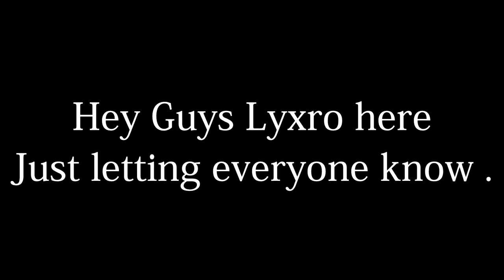I HAVE ONLY ONE ACCOUNT THAT I PLAY ON!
ANY OTHER ACCOUNT IS A FAKE UNLESS I SAY ON THIS CHANNEL!

There are no copyright infringements intended for the use of the song within this video. Upon receiving your message, an evaluation will take place to determine whether you own the rights to the content. Once ownership is confirmed, the content will be removed immediately. Lyxro is an entity that solely promotes the creators of the content used, whether it be the artist of the music. All content featured receives full credit in the video description, along with links to the appropriate websites, social media page. I have also seeked permission for any video which may be copyright to be used on my channel.